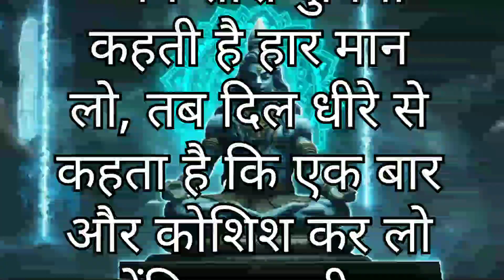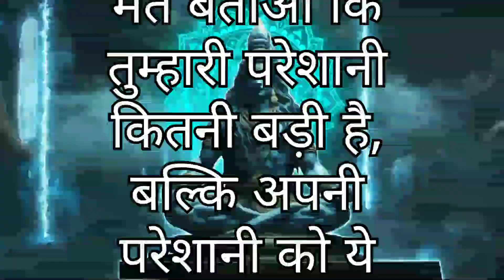motivational quotes moarl hindi#jay shree ram har har Mahadev jivan ke anmol vachan #